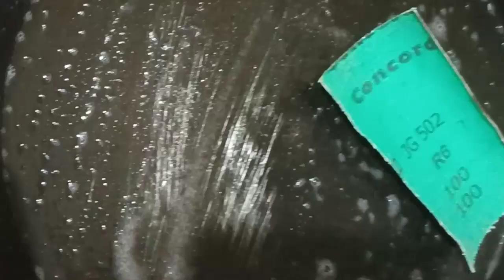പഴയ നോൺസ്റ്റിക് പാൻ എങ്ങനെ ഉപയോഗിക്കാം |How to Re-Use a Nonstick Pan That Has Lost Its Coating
പഴയ നോൺസ്റ്റിക് പാൻ എങ്ങനെ ഉപയോഗിക്കാം |How to Re-Use a Nonstick Pan That Has Lost Its CoatingIപഴയ നോൺസ്റ്റിക് പാത്രങ്ങൾ കളയാൻ വരട്ടെ

Nonstick pan
Nonstick to rcleaning
Swami's wonderland
Nonstick
Non stick pan cleaning Malayalam
a
Irumbuchatti mayakkal
Swamis wonderland
How to remove nonstick coating from pan
Nonstick cookware set cleaning
How to clean non-stick tawa

Masala dosha recipe
Remove non-stick coating from pan
Chocolate ganache ccake
How to
How to clean non-stick pans
Nurukku gothambu recipes Malayalam
Pan
St antonys s lost nagambadam Kottayam live
Suma sivadas
Suma teacher recipe
Veenas curry world
its coating
Teflon coating of nonstick pan is scratched away
Can I Rescue a Nonstick Pan That Has Lost Its Coating
Recycling Mystery
Nonstick Pots
Pans
How to Resurface a Teflon Pan
How to Get the Non-Stick Back
corona, covid19